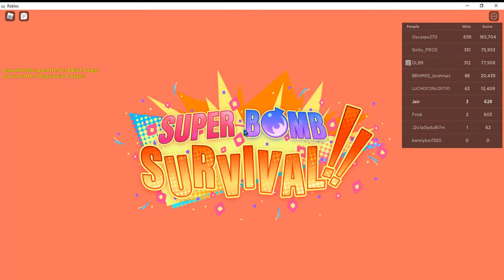[CAVES] 💣Super Bomb Survival